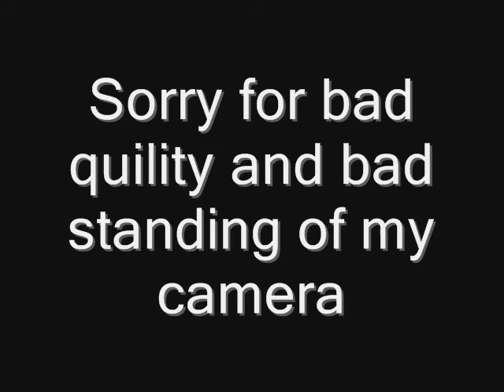M(onster) H(unter)3:Killing/slaying a Royal Ludroth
My third MH3 video
Armor:Full Lurdtoh(red because of my symbol color)
Weapon:Red Bludgeon(hammer)
Quest:Save our boat